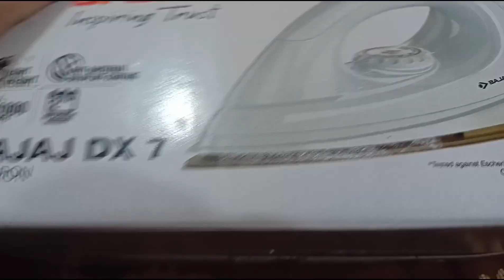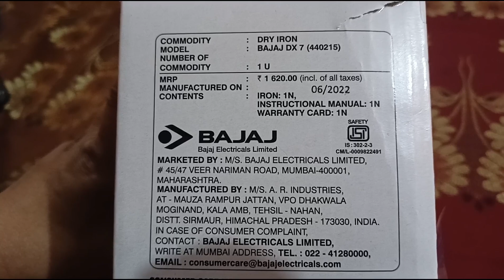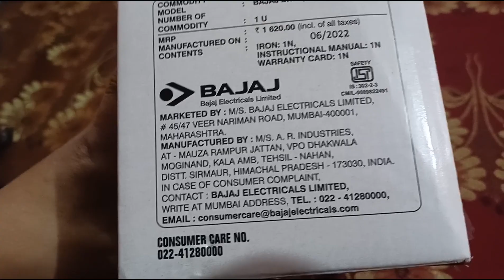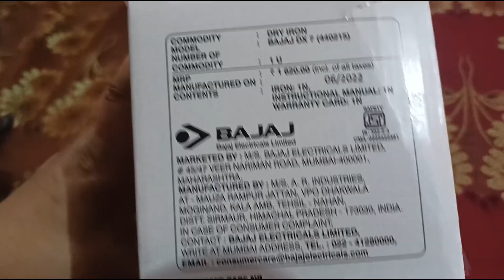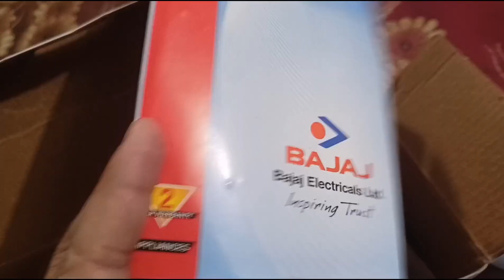Bajaj Iron DX 7 | Best iron | Best budget iron | Iron under Rs 1000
Are you looking for best budget iron under 1000. You can go with Bajaj iron DX 7.